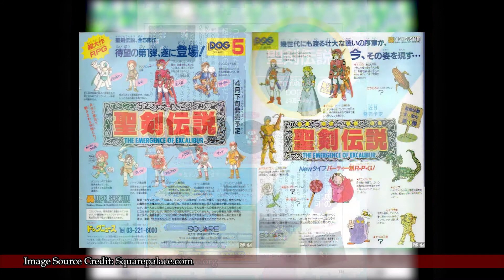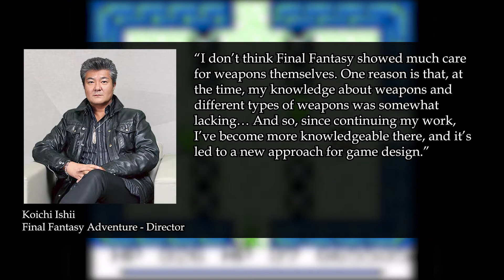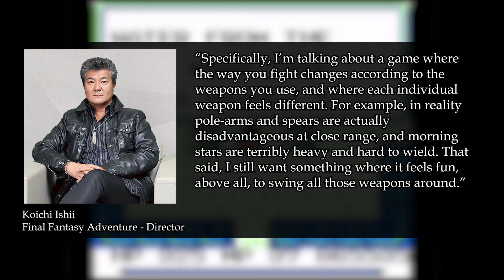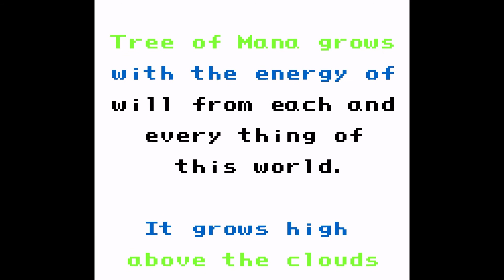Prelude of Mana | Final Fantasy Adventure Retrospective/Analysis - Mana Series Episode 1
Well I now have all three series I'm currently working on at the same point, so my uploads will probably be a bit more varied as a result. I've also finally ordered a capture device, so I can do the second sly video without the need for emulation. It may still take some time though, as I'll probably also need a hdmi splitter due to the PS3 using an encrypted signal, but I'll figure that out when it arrives.

In regards to this series, I'm unsure on whether or not to cover Adventures of Mana. I deliberately didn't talk about it here in case I wanted to dedicate a whole video to it, but I also think that would be a mostly redundant project. For now though, the plan is to just make a much shorter video highlighting what has been changed in the game, that's still a long way off though.

Production notes.
Well editing this was definitely easier than the Lufia video, partly due to it being half as long, but also because I actually bothered to take some notes on what my recordings contained. I wasn't expecting this video to end up being 30+ minutes, but that just goes to show what an incredible game this really is, and is easily the most influential and important game I've covered thus far.

Having finally purchased a capture card, I think it's definitely time for a microphone upgrade next, as sound quality is easily the weakest area of my productions, but I didn't want to commit to buying one until I felt that making videos was something I wanted to do long-term. I'm also getting to the point where I'm going to need to buy some storage. I've been keeping all the gameplay footage I've recorded so far, even though I doubt most of it will ever have a use, it feels like it would be a waste to delete it.